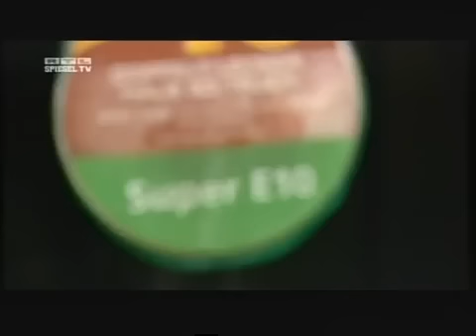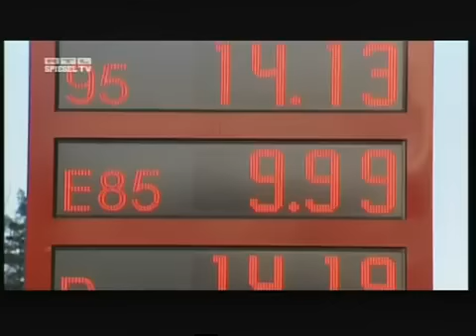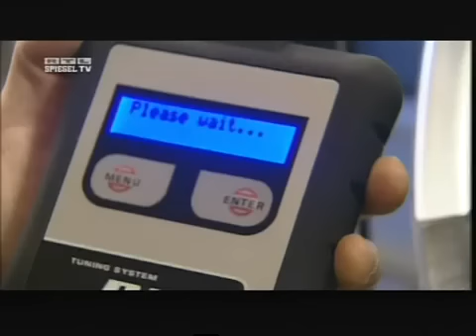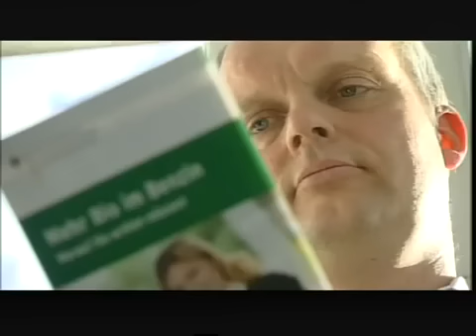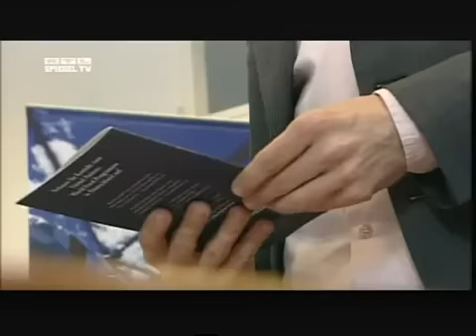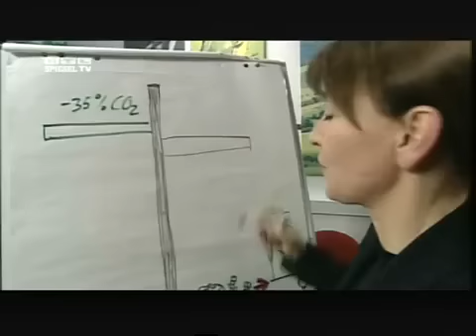E10 Schweden tankt sogar E85 - E10-Hysterie -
Selten haben die Buchstabe und eine Zahl bei den Deutschen soviel Argwohn hervorgerufen, wie E10.
Anders in Schweden. Dort fließt Bioethanol längst in Strömen im Tank sorgar in viel mehren und höhren Konzentrationen z.B E85

Das es auch Menschen gibt die jahrelang ohne Probleme E50, E85, E66 Ethanolbenzin gemische fahren geweißt dieses Video.
in der USA sind im Benzin [E10] seit über 20 Jahren schon 10% Ethanol drin da als ETBE Additive Ersatz. Und auch vor der einfühung von verbleiten Super Benzin, war damals 1968 im ARAL SUPER mit 96 oktan, 15% Ethanol drin um überhaupt auf die hohen Oktanwert zu kommen, im Normalbenzin damals war nur 90 oktan möglich, da aber Ethanol damals sehr teuer war würde das Ethanol durch Tetraethylblei ersetzt also blei bzw. verbleites Super dann, das hatte allerdings nachteile für umweld, zündkerze und später für denn kat und somit würde 1995 das verbleite Super wieder abgeschaft und durch Superbenzin mit 5% Ethanol ersetzt, nur noch Super Plus dürfte bis 2000 verbleit sein und ab 2000 würde auch im SuperPLus das Tetraethylblei durch Ethanol und andere hochoktanische sachen ersetzt!
Die Angst vor E10 haben und völlig vergessen, dass ab 1925 "Monopolin" und "Albizol" (E25) handelsüblich waren, ab 1932 E10 die alkholärmste zulässige Qualität war. Im 2. Weltkrieg war das Nordbenzin bleifreies E13 - komischerweise war das damals ger kein Problem.
In der USA gab es ab den 60ern Jahren schon Benzin mit 10% Ethnaol {E10} und 1968 auch bei Aral im Superbenzin

E5 = 95 % Super Benzin, 05% Ethanol {95 Oktan}
E10 = 90% Super Benzin, 10% Ethanol {95 Oktan}
E50 = 50% Benzin, 50% Ethanol {je nach Benzinsorte 97-101 Oktan}
E66 = 34% Benzin, 66% Ethanol {je nach Benzinsorte 98-102 Oktan}
E85 = 15% Benzin, 85% Ethanol {je nach Benzinsorte 102-110 Oktan}